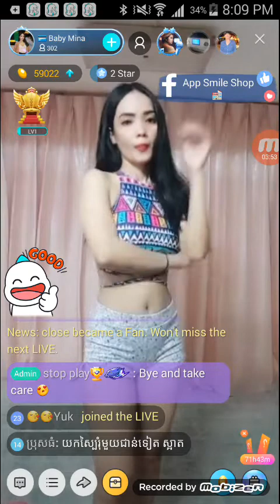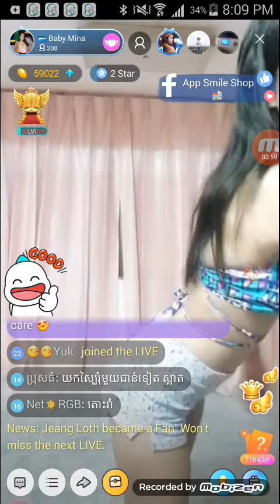mobizen 20190324 200527